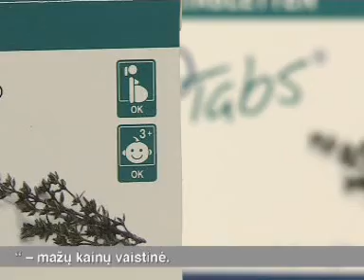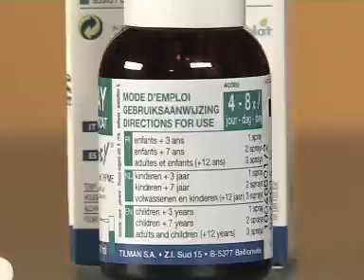Thymo 2011-09-25 .mpg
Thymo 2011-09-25